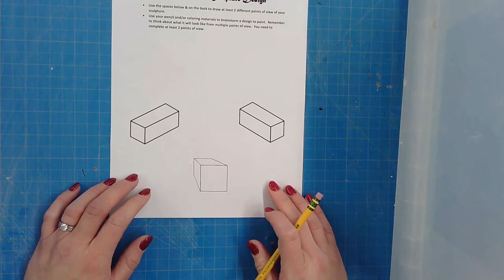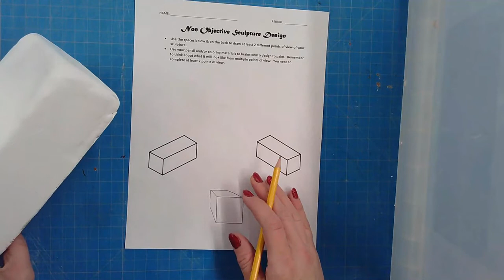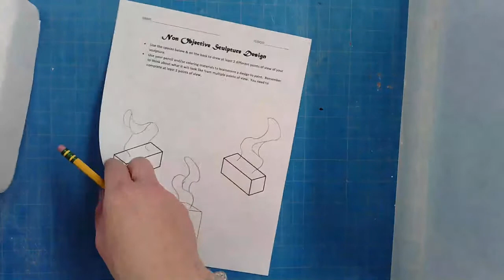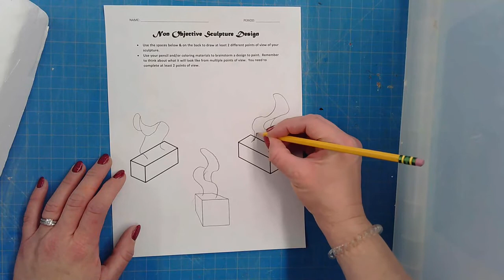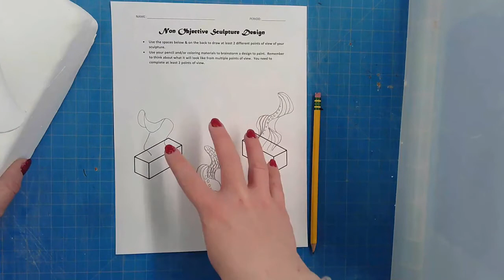Organic Sculptures - Found object art - Wire sculpture - Step-by-step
Today we are going to be making some REALLY cool organic sculptures out of everyday household items!  If you've always wanted to work with sculpture but thought it was too hard or too expensive to do, you've come to the right place!  Using a coat hanger, nylon stockings and some basic art making supplies (glue & paint), we are going to be making a sculpture reminiscent of artists like Henry Moore,  Jean Arp, Barbara Hepworth and Richard Erdman.  Fly free with your imagination as you design your form and add your colors, patterns and textures!

I would love to get to know you more too!